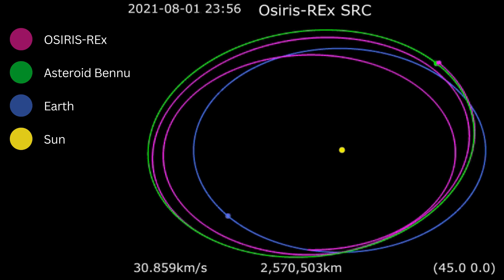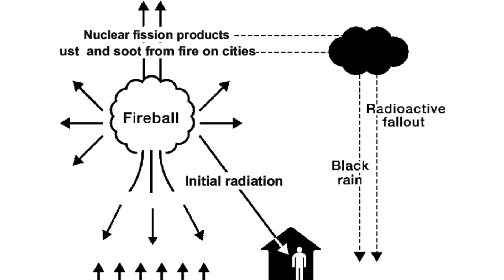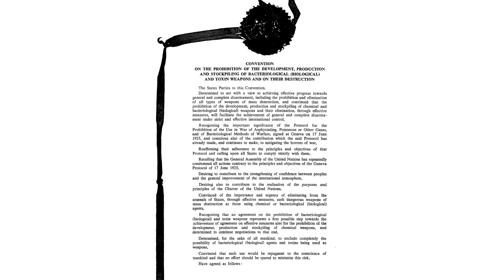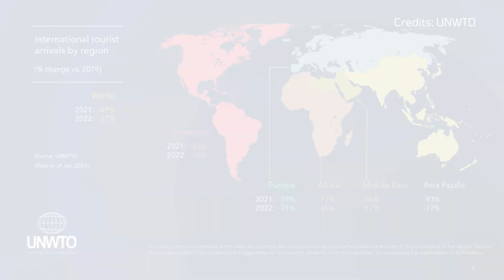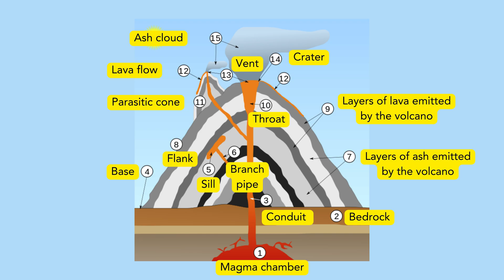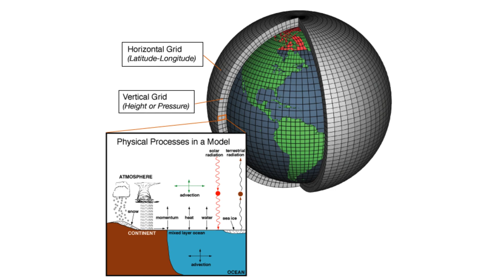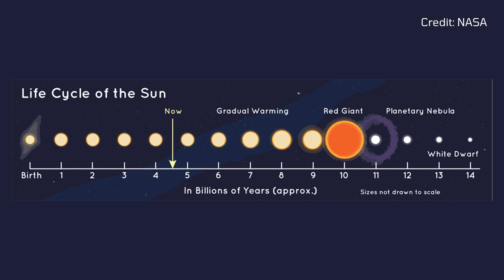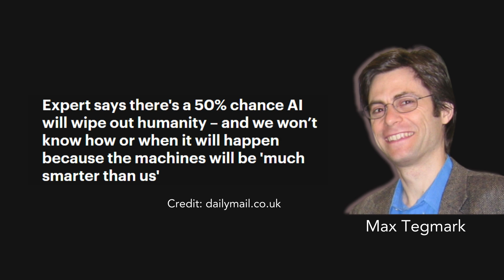How Will Life End On Earth | What Could Destroy The Earth?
Dive into the chilling reality of Earth's potential demise in our latest video, "How Will Life End On Earth: Unveiling the Catastrophic Events That Could End Life As We Know It." From the dimming sun to boiling oceans and toxic air, we explore the harrowing ways our planet could face extinction. This video is not just a journey through the possible end-of-world scenarios like cosmic collisions, alien invasions, volcanic eruptions, and viral outbreaks but a crucial survival guide for humanity.

🌍 What's Inside:
00:00 - Introduction
00:47 - Asteroid Impact: Discover the cosmic threats looming over Earth and how a single asteroid could replicate the extinction of the dinosaurs.
03:06 - Nuclear War: Unravel the immediate and long-term horrors of nuclear conflict and the global efforts to prevent it.
05:04 - Biological Warfare: Delve into the invisible dangers of biological weapons and the international treaties safeguarding our future.
06:58 - Global Pandemics: Understand the widespread impact of pandemics and the critical importance of global health preparedness.
09:00 - Supervolcanoes: Learn about Earth's sleeping giants and the catastrophic eruptions that could plunge the world into a volcanic winter.
10:56 - Global Warming: Face the harsh truths of global warming, its severe consequences, and the solutions at our disposal.
12:40 - Sun's Death: Explore the astronomical changes awaiting our sun and their inevitable impact on Earth.
14:25- Artificial Intelligence: Examine the revolutionary potential of AI and the ethical dilemmas it presents.

This comprehensive guide is not for the faint of heart. It's an eye-opener to the fragility of our existence and the steps we can take to safeguard our planet's future. Whether it's through understanding the universe's vastness or the microscopic threats we face, knowledge is our first line of defense.

🔔 Why Watch?

Gain insights into the most horrifying ways life on Earth could end.
Learn about the scientific and technological advancements aimed at preventing these catastrophic events.

Discover how global cooperation and innovation are key to our survival.
Your support helps us bring more amazing content your way.

Remember, while the end may seem near, it's not here yet. Stay safe, stay curious, and keep exploring with us.